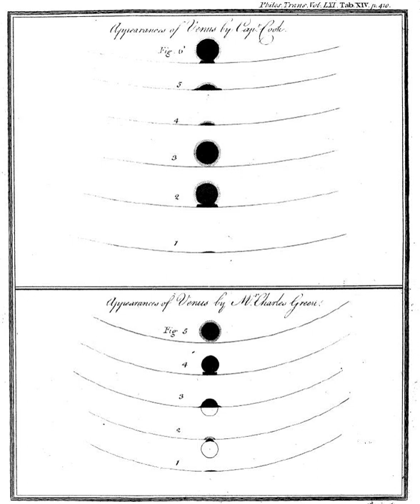Charles Green (astronomer) | Wikipedia audio article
00:00:22 1 Early life and education
00:01:09 2 Career in astronomy
00:04:21 3 Voyage of the Endeavour and the Transit of Venus
00:06:44 3.1 Criticism of Green and his observations
00:07:39 4 Subsequent voyage of the Endeavour and the death of Green
00:09:16 5 Personal life
00:09:53 6 See also

- Socrates

SUMMARY
Charles Green (baptised 26 December 1734 – 29 January 1771) was a British astronomer, noted for his assignment by the Royal Society in 1768 to the expedition sent to the Pacific Ocean in order to observe the transit of Venus aboard James Cook's Endeavour.